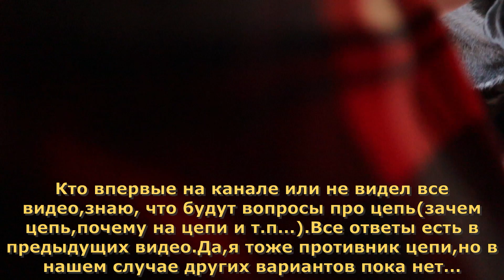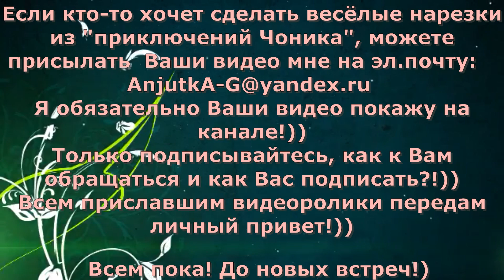Приключения Чоника))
ХХХХХХХХХХХХХХХХХХХХХХХХХХХХХХХХХХХХХ
ХХХХХХХХХХХХХХХХХХХХХХХХХХХХХХХХХ
Реквизиты СБ: 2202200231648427 Анна Сергеевна Г.
ХХХХХХХХХХХХХХХХХХХХХХХХХХХХХХХХХХХХХХ
Мой второй канал "Рецепт"
ХХХХХХХХХХХХХХХХХХХХХХХХХХХХХХХХХХХХХХ
другие интересные видео: